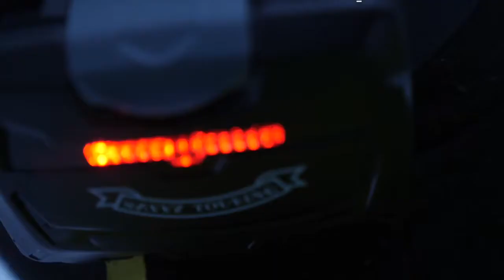How Much Do You Value Freedom?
Introducing the Savvy Touring ENDURO.

A New Kind of Headlamp.

Creating freedom for the journey ahead...

SPECIFICATIONS:
268 lumens

130m beam distance

44 HOURS of max power setting use when combined with our fully charged PowerBank(14 hours on AA batteries, 30 hours on PowerBank)

8 different lighting modes: LED: high, mid, low, strobe, FLOOD LIGHT: high, low, RED LIGHT: normal, strobe

Red safety light on the back of the AA battery pack with both normal and strobe lighting modes.

Headlamp can run on both AA alkaline batteries as well as lithium-polymer batteries via the PowerBank we include with the product.

Barrel connector cord doubles as fail safe kill switch when carrying headlamp in your pack.

IPX6 waterproof rating.

2.5 metre drop rating.

PowerBank specs:

10,000mAh

Built in solar panel to charge in the backcountry.

2 USB A ports to charge other devices.

Flashlight.

Battery life & charging indicator lights (100%, 75%, 50%, 25%).

for more information on why you need this in your kit & to receive 10%OFF all orders.

Stay safe, stay Savvy & get out there!